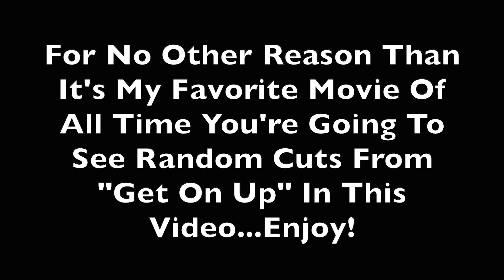Saving My Lil Bro's 60k Bad Investment